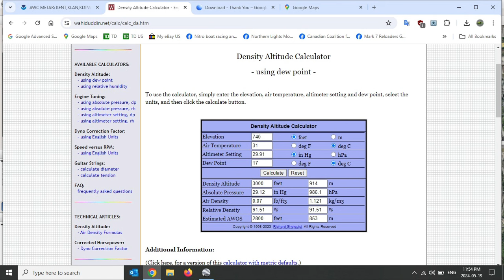Flint, MI May 19, 20 2024